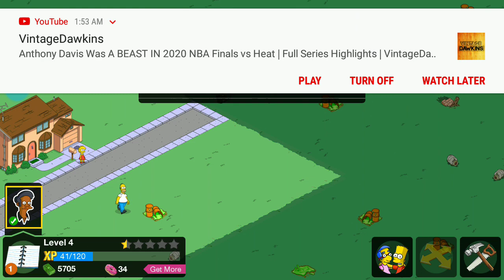(AD): FIRST TIME PLAYING - "THE SIMPSONS: TAPPED OUT " (ON MOBILE)